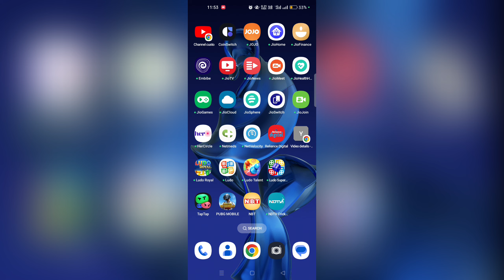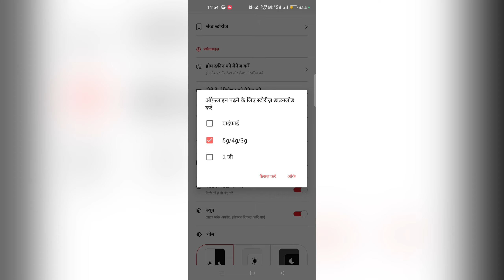how to set offline reading network connection NavBharat Times news | NBT app offline story network